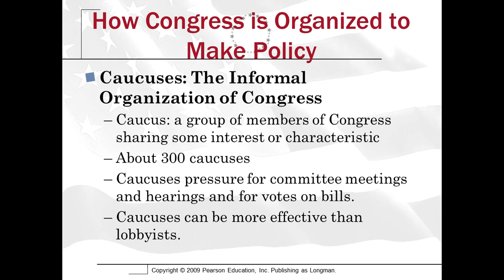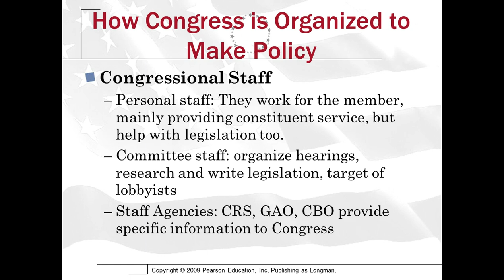12 4 Caucuses and Staffers